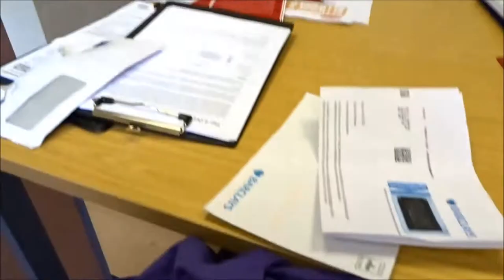Come shop with me@ Primark -1st Vlogging I University of Northampton I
Hi Guys. This is my first Vlog with you all. I really enjoyed doing this and I hope you like it. Please ignore my mistakes here.

-XO
Auntora